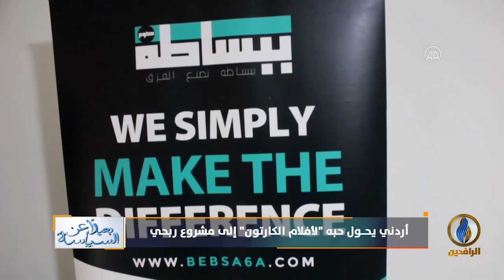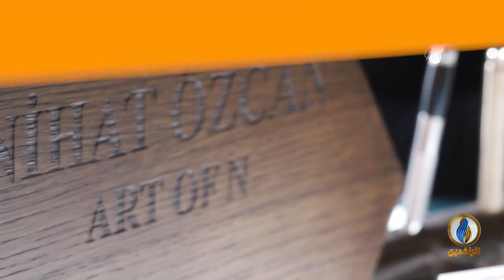بعيدا_عن_السياسة​ | ح 151 | 14 - 02 - 2021 | قناة_الرافدين​